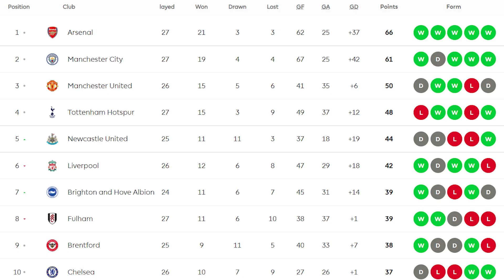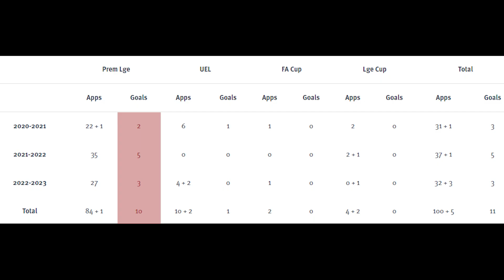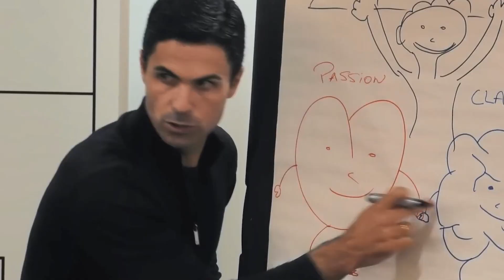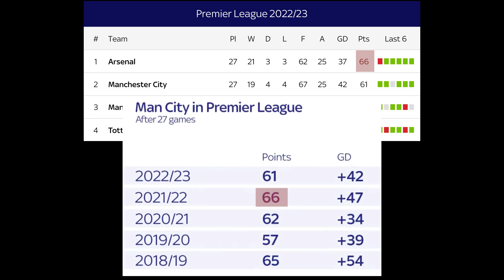[Sub] The second Cazorla that Arsenal found in five years...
Written by Phoenix Ramsey
Edited by JungB (Jung-Sik Brother), WhiteNoise

22-23 PL 27R Arsenal vs Fulham

0:00 Intro
0:14 1. Trosaard in, Jesus back
0:38 2. The day of Trosaard
2:26 3. What’s with a clock?
3:34 Outro